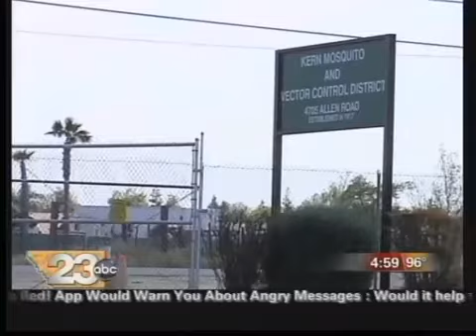Numer of West Nile Virus Infected Mosquitoes Skyrocket Local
Five Times As Many Infected Mosquitoes Currently Detected Compared To This Time Last Year